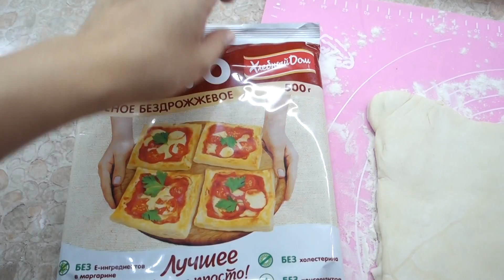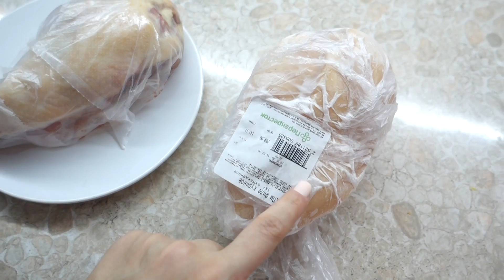ВКУСНЫЙ ПИРОГ/ОВОЩИ с ГРИБАМИ/ЗАВТРАК/ПОКУПКИ